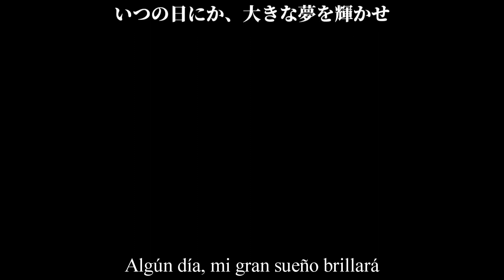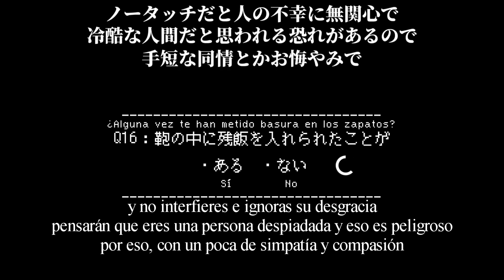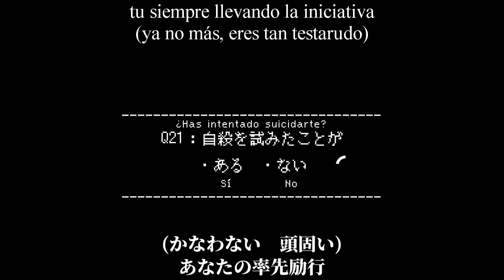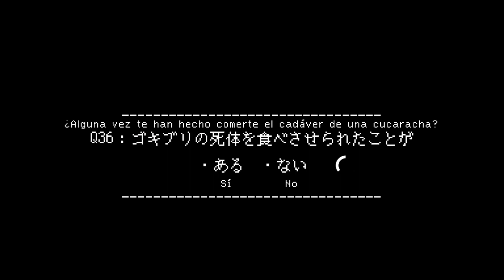【MARETU / Hatsune Miku】Gokiburi no aji (ゴキブリの味)【Sub Español】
Sabor a cucaracha / Gokiburi no aji / ゴキブリの味

Notas:
A lo largo del video en  ocasiones se repite la frase "Omoikiri warau nda" con distintos matices que voy a explicar y he tratado de mostrarlos en la traducción, la diferencia esá en el kanji "warau"
 -思い切り笑うんだ // aqui se usa el kanji 笑う que significa reír
 -思い切り哂うんだ // en este caso se usa el kanji 哂う que también significa reír pero con algo de desprecio
 -思い切り嗤うんだ // y por último este kanji 嗤う ya se refiere a reírse de alguien con malas intenciones

『YUUKI』
ASDFGHJKL CHICOOOOOS EXTRAÑARON A MARETU? YO MUCHISIIIMO AAAAAAAAAH
Me hubiera gustado tener el vídeo listo el mismo día pero la bida es dura y el wifi escasea (osea no hay) en el campo okya (?)
Esta vez el tema está bastante claro y las 36 preguntas a lo largo del vídeo lo muestran aún más, así que no creo que haya mucho que explicar.

Música·Letra·Vídeo: MARETU / @maretu01

| ROMAJI |

kokoro odoru tobikiri no mainichi o
(wakuwaku dokidoki)
sugoseba, hora! min'na ga shiawase
(may you have a good day!)
itsu no hi ni ka, oukina yume o kagayakase
omoikiri warau nda!

fumidasou!
ochikon decha tsuman'nai
(kirakuni okirakuni)
tsunagarou!
min'na de waninatte
(tomodachi nakamatachi)
daremoga mirai e no charenjaa
sorya yappari kizutsuku koto mo aru kedo…
kon'na fuuni ka?

te o torou!
kataku musubu kizuna
(tomodachi nakamatachi)
kudaranai kosei wa naoshimashou.
(shikkaku shippai-saku)
warumono mitsuketara zen'in de,
omoikkiri seigi no honou abiseyou
(tonda seigi kan)

okinodokuna anoko-tachi kara shitara,
(makegumi makegumi)
mabushi sugiru bokura no kanousei
(mugen no kanousei)
dare dare ka no fushiawase ni wa

noutatchida to hito no fukou ni mukanshinde
reikokuna ningenda to omowareru osore ga aru node
temijika ka na doujou toka okuyami de
jibun no koukando joushou chansu ni kaete
omoikiri warau nda!

tachikirou doutoku ni o wakare
(mezawari iigakari)
warikirou yomaigoto owarase
(nagoyaka to sayounara)
kidzuke sou?
uchi shuudan baiasu
("wakachi ai"… tte bakamitai)
akire sou
anata no sossenreikou
(kanawanai atama katai)
daremoga tada hitori no onriiwan!
Sorya hotondo wa mukachina ko bakari dakedo
(!? koitsu shouki ka…?)

nakanaide taisetsuna hito
ana urameshi ya naniou seija
akiramenaide taisetsuna hito
ana isamashi ya taburetaru iki

sore wa nai, sore ga nai
kusatten no? nouten
hedo ga deru na
ano ko no koto o mina shite
omoikiri warau nda
mechakucha ni shi chau nda